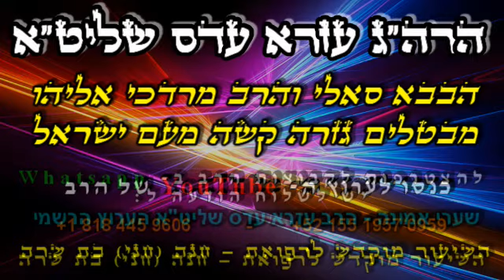🌹הבבא סאלי והרב מרדכי אליהו מבטלים גזרה קשה מעם ישראל🌹- הרב עזרא עדס שליט"א